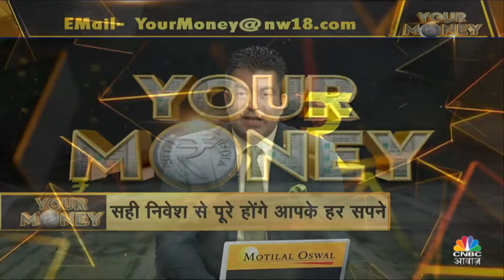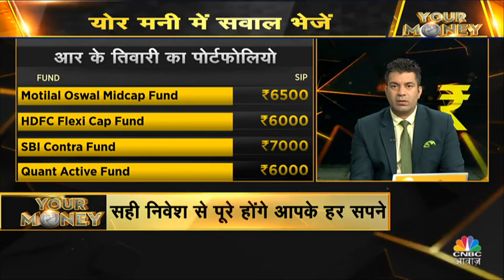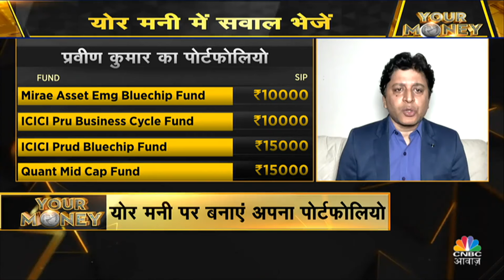Your Money: अच्छी कमाई के लिए कॉन्ट्रा फंड! रिस्‍क में भी मिलेगा बेहतर रिटर्न ? | Stock Market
अच्छी कमाई के लिए कॉन्ट्रा फंड ! कॉन्ट्रा फंड से वेल्थ क्रिएशन, पोर्टफोलियो में क्यों दें कॉन्ट्रा टच ? क्या रिस्‍क में भी मिलेगा बेहतर रिटर्न ?

n18oc_business